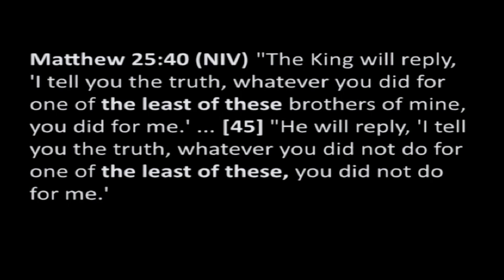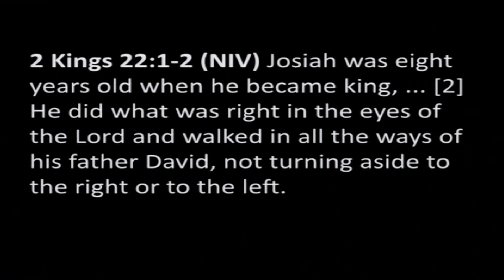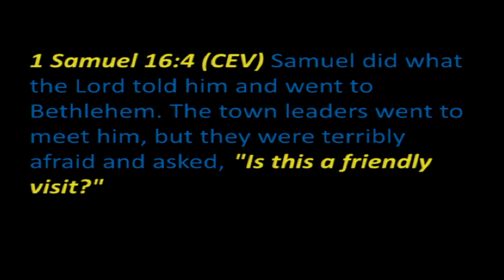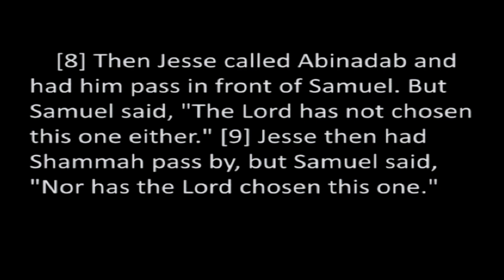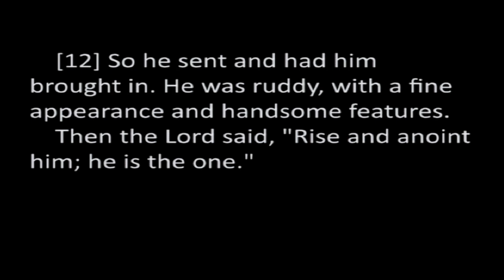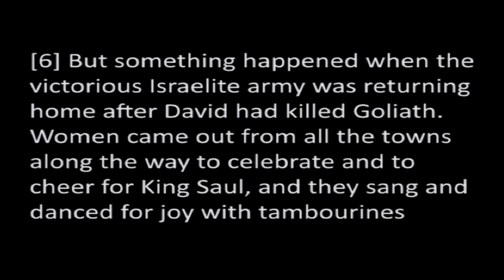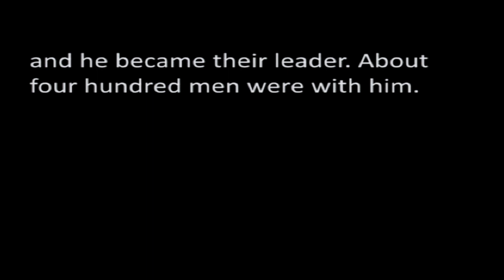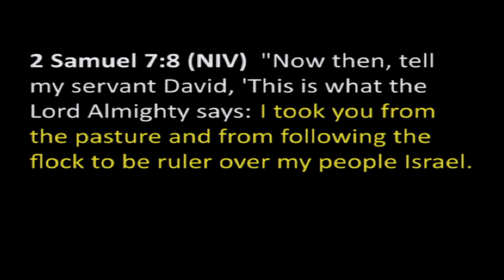Broadway Baptist Church Contemporary Service 8-28-22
The Least of These: "David"